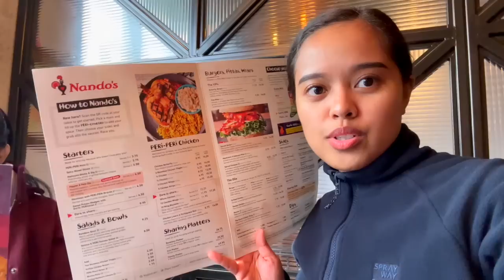FILIPINA BRITISH LIFE IN UK: BONDING NAMING MAG INA! LUMBAS AT NANG UKAY UKAY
BONDING NAMING MAG INA! LUMBAS AT  NANG UKAY UKAY
Happy watching! 😊

My go-to online shop! 💃